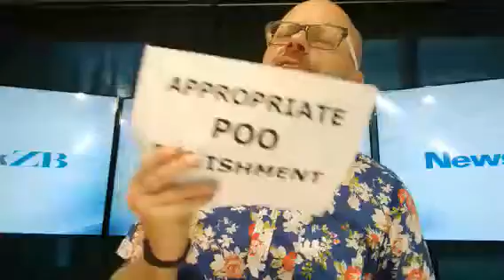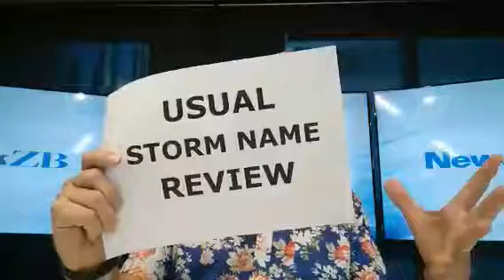glennzb TV: Episode 388 - Appropriate Poo Punishment